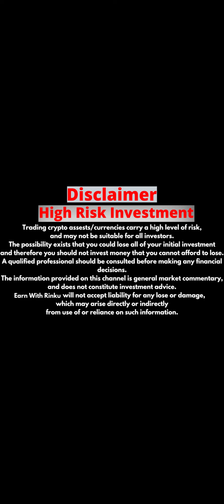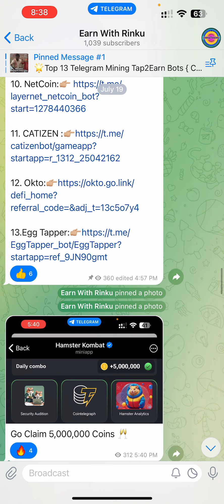Catizen Secret Trick To Increase vKitty Points Free & Speed | Step-by-Step Complete Guide